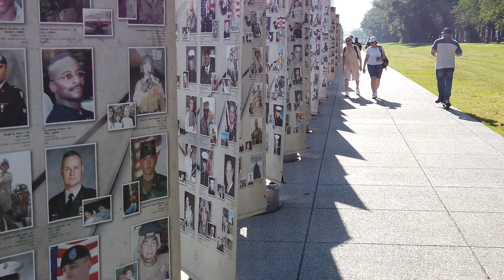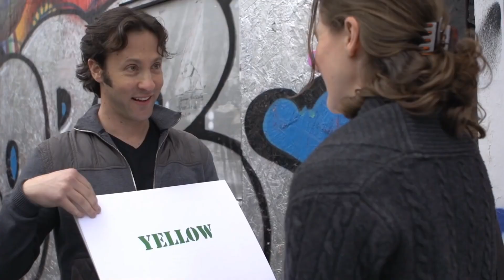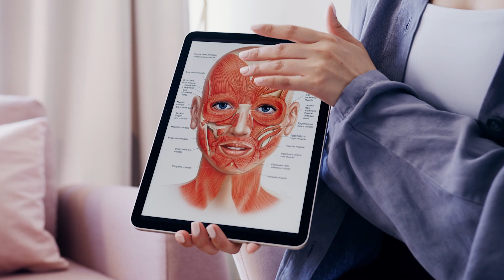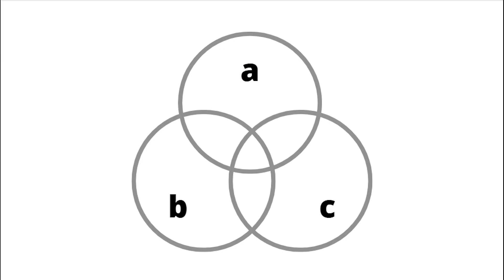Empathy to Hatred | Spectrum of Human Emotions & Neuroscience Behind it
Here's a neurological video trying to explain how humans can be so empathetic at times and still be brutal at others, with some essence of psychology also. Interested in any of those? Then watch till the end..

Explains how we had people as brutal as Hitler, and as empathetic as Schindler.

Hosts - Shailesh, Vaivasvat
Editor in Chief - Kanishk

Previous video bhi dekh hi lo fir -
When Humanity discovered Zero, Comedy sketch: